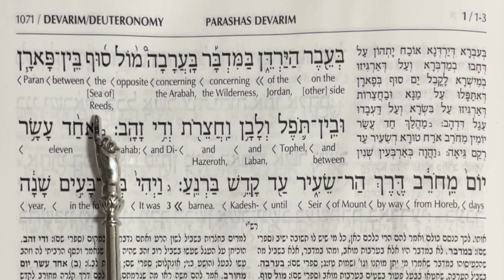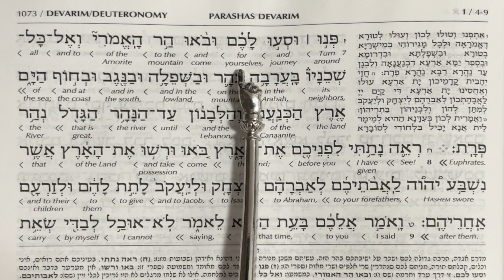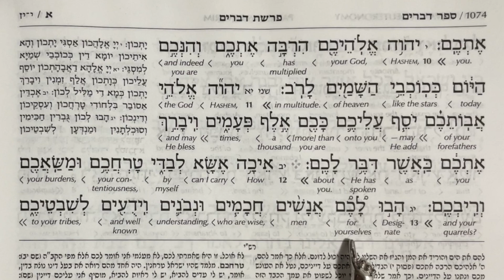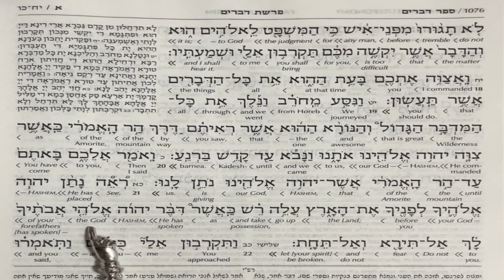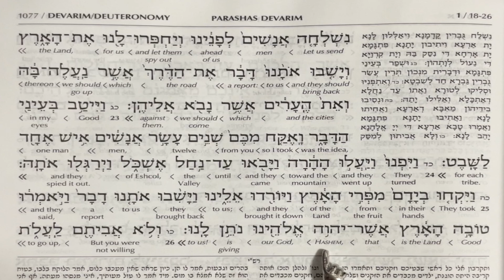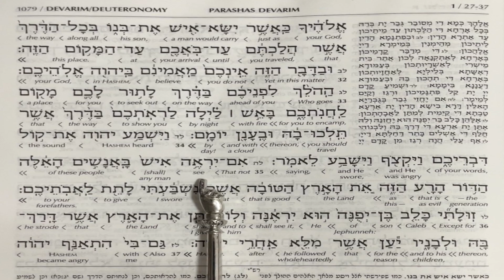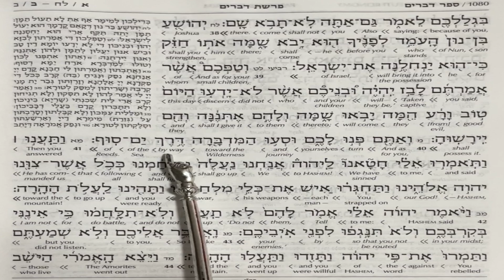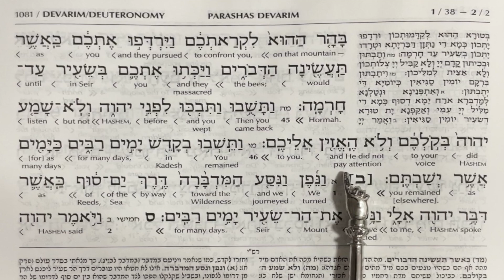Deuteronomy Chapter 1 | Torah Reading in Hebrew with English Translation | TORAH STUDY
The Traditional Torah Reading of The Book of Deuteronomy Chapter 1 Original Hebrew Cantillation & Interlinear English Translation

Recited in the Custom of Yerushalayim. Torah Reading Devarim 1.

In Hebrew the Book of Deuteronomy is called Devarim which means Words. In the Torah itself there is no vowels and also no punctuation thus the Torah could be read in different ways and we only know this by tradition something that is missing in the English Language making the reading of the Bible in any Translation Difficult and Inaccurate.

Now you can listen to the Torah in what is considered the most accurate pronunciation of the Ancient Hebrew. As per the Custom of Yerushalayim.  This is very similar to the Yemenite Torah Reading and the Sephardic Torah Reading.